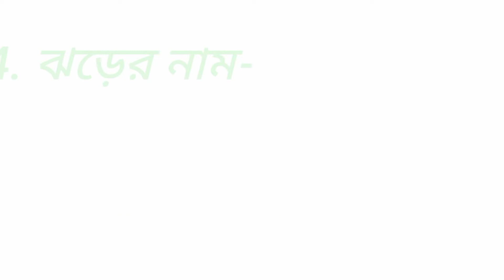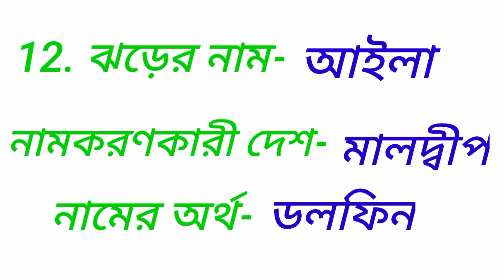ঘূর্ণিঝড়ের অর্থ ও নামকরণকারী দেশ, All Cyclones G.K in Bengali,Gk and Current Affairs Class#gk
All Cyclones G.K in Bengali,
ঘূর্ণিঝড়ের অর্থ ও নামকরণকারী দেশ,
@G.k and current affairs class
আজ বিভিন্ন ধরনের নামের তালিকা নামকরণকারী দেশ ও ঝড়ের নামের অর্থ সম্পর্কে আলোচনা করা হলো। যা যেকোনো চাকরির পরীক্ষার ক্ষেত্রে অত্যন্ত গুরুত্বপূর্ণ। কারণ এই অংশ থেকে পরীক্ষায় প্রশ্ন আসে এবং কারেন্ট অ্যাফেয়ার্স হিসেবে প্রশ্ন থাকে। সুতরাং বন্ধুরা ভিডিওটি দেখো এবং আরও দ্রুত একধাপ এগিয়ে যাও চাকরির প্রস্তুতির জন্য।

Payel Sarkar
M.a B.ed